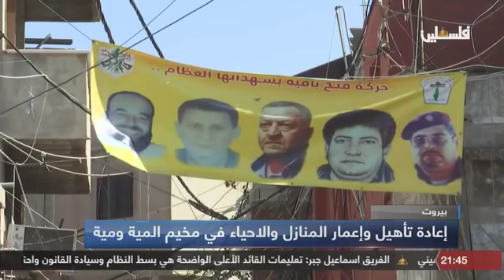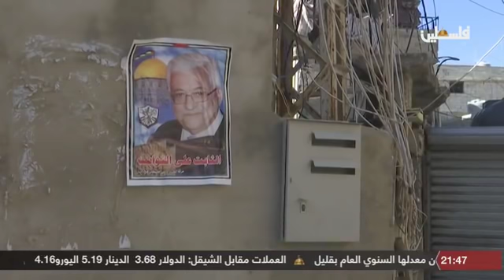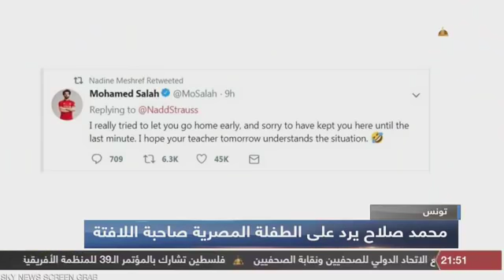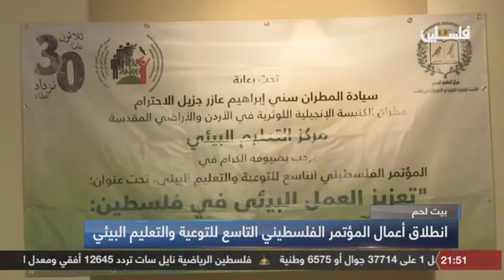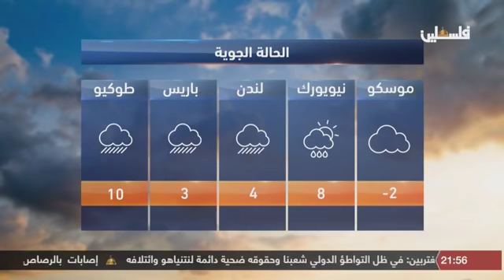نشرة أخبار التاسعة من تلفزيون فلسطين 2018/11/19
نشرة أخبار التاسعة من تلفزيون فلسطين
- مؤتمر صحفي حول آخر التطورات في قضية الخان الأحمر